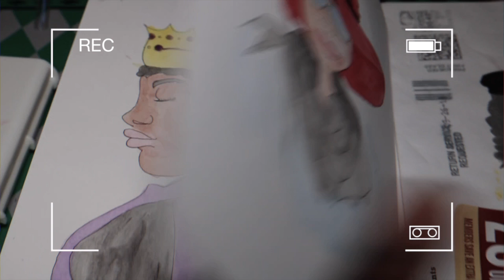Inktober Week 4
** i am using inktober to try and figure out painting with inks. I will try and remember to link all my inspiration because i am in no way taking credit for other people work. If I forget PLEASE kindly remind me**

Have you checked out November Plan with Me 2018?